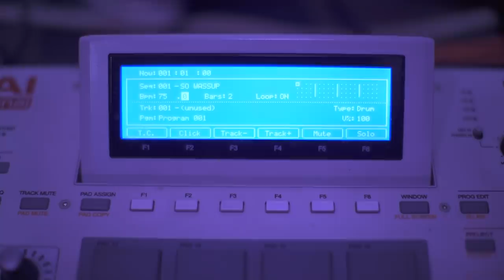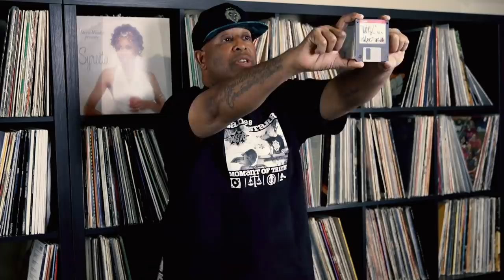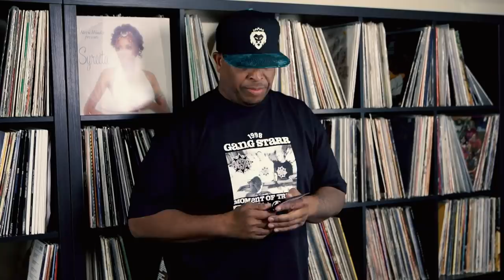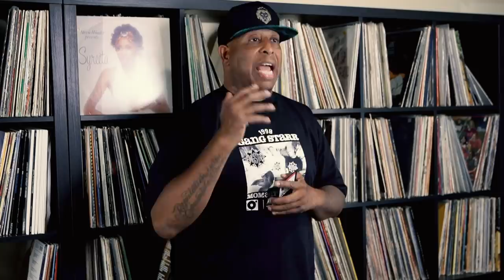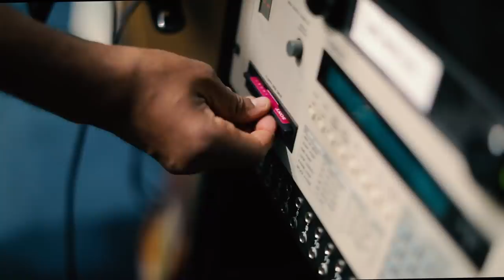So Wassup? Episode 36 | Gang Starr - "Work"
In episode 36, DJ Premier takes us back to showcase how "Work", from Gang Starr was created.